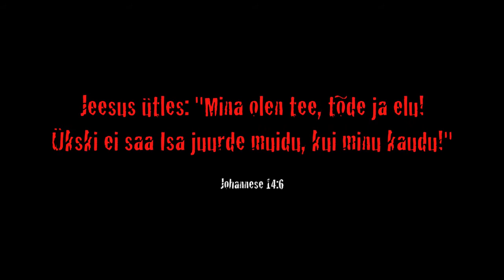Tee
Jeesus on tee! Vodafone'i reklaam + Piibli tekst